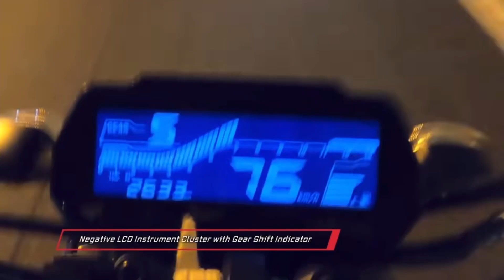2022 Yamaha Mt 15 Version 2 Launched Rs.1.6L Detailed Review Tamil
Hello Moto Lovers in this video am explained about 2022 yamaha mt 15 version 2 launched in India @ 1.6L full detailed review in tamil. Yamaha introduced 4 new colours that is like cyan storm, racing blue, metallic black and iceflue vermilon.